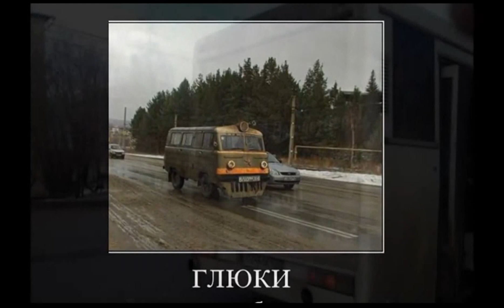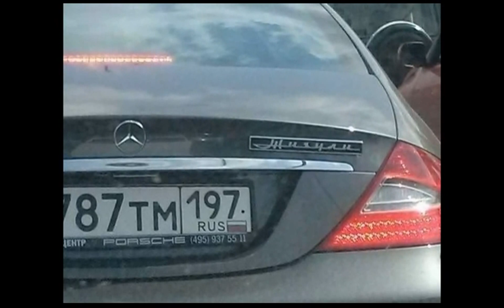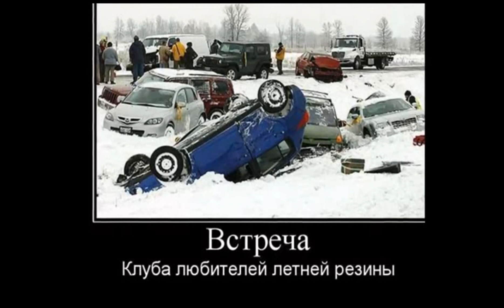★ ржач ! АВТОПРИКОЛЫ # 4 !!! Смешные демотиваторы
Подборка автомобильных приколов.